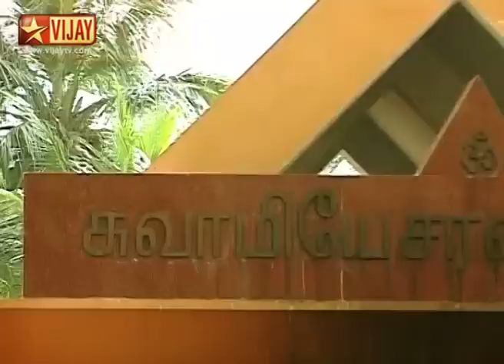Pallikattu Sabarimalaikku | Episode 1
பள்ளிக்கட்டு சபரிமலைக்கு!
A spritual journey to Sabarimalai overcoming all the obstacle on their way. The show narrates the life of Lord Ayyappa while travelling to Sabarimalai.